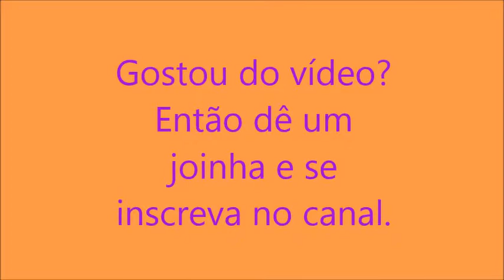Festa de São Sebastião na Comunidade de Amaro Ribeiro 2018 Parte final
Descimento do mastro com a bandeira de São Sebastião na Festa de São Sebastião na Comunidade de Amaro Ribeiro. Conselheiro Lafaiete - MG.